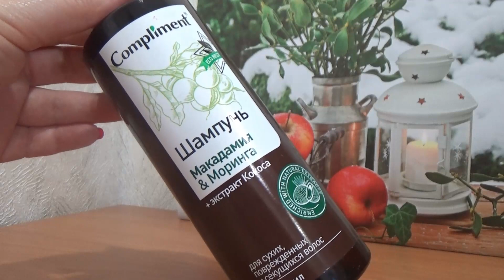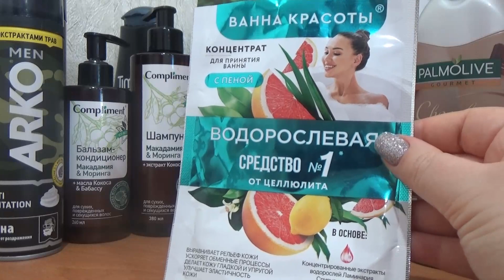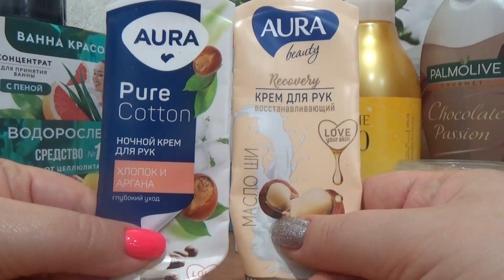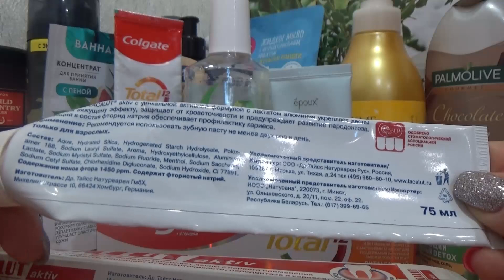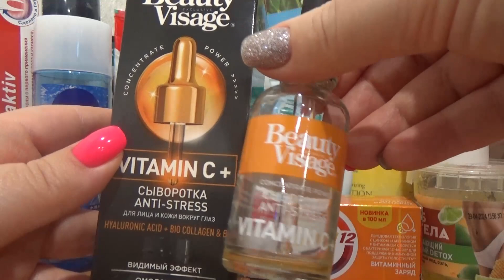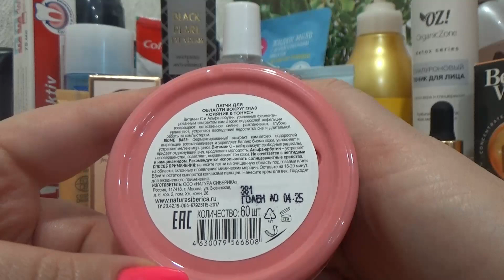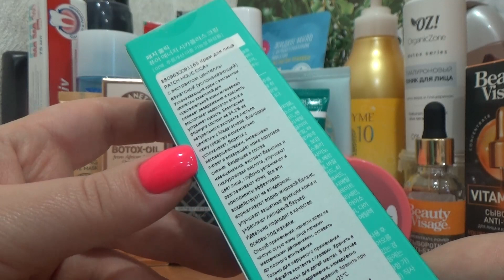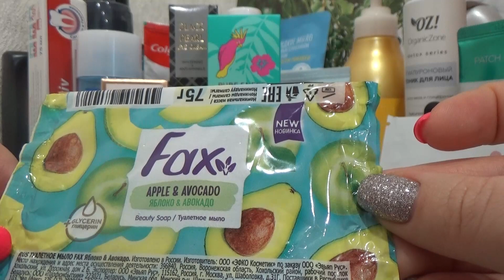Пустые баночки Январь 2023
Всем привет! Сегодня покажу пустые баночки за Январь.